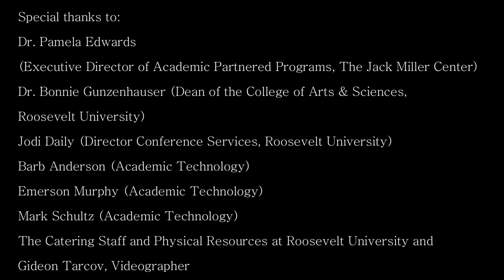Thomas Merrill on Hume & Commerce and Michael Zuckert on Montesquieu & Money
Montesquieu Forum Conference on "Of the Spirit of Commercial Republics: Morals, Money, and Music in the Eighteenth Century"